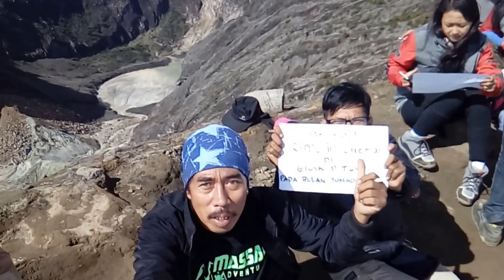MASSAL di Puncak CIREMAI